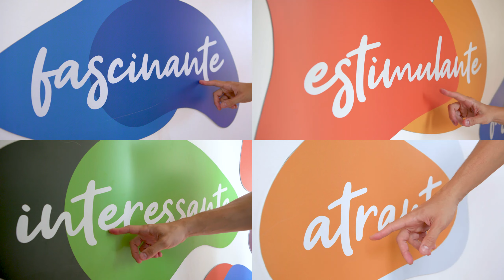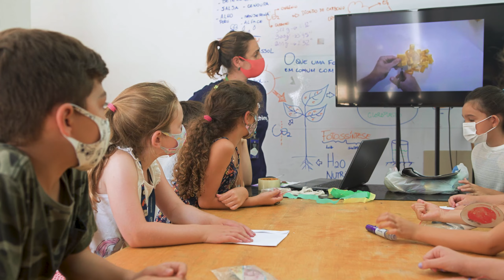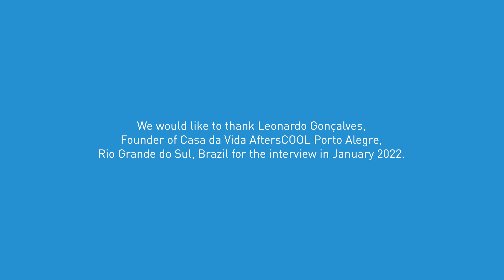Tell me how you learn: “To learn to learn is key for our future challenges!”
The interview was conducted in January 2022 at the Casa da Vida in Porto Alegre, Brazil.

Key Messages
- “We need a fundamental shift in the education system itself!”
- “We need to empower the children!”
- “To learn to learn is key for our future challenges!”
- “This learn-to-learn model serves schools as well as it serves corporations!”
- “Between learner and learning guide there needs to be emotional intelligence!”
- “The way start-ups learn I think is in general  a very interesting learning model!”
- “Learning will always be hybrid – a balance between online and offline!”

About Leonardo Gonçalves
Leo is an enthusiast in the fields of education and innovation. He holds a master degree in finance and is currently working on his  PhD thesis on “Innovation”. Leo is a member of the Pacto Alegre, an ecosystem to transform the city of Porto Alegre into a global reference of innovation, a member of Learnlife, an open ecosystem to inspire lifelong learning which is backed by science and research. It’s learner-centred and focuses on self-determined, purpose-inspired and personal learning.
And Leo is a member of LEAD - the Learning Ecosystem Architect & Designer in Brazil.

Together with his wife he started a kindergarten 15 years ago which is based on the above mentioned principles and in 2019 he founded founded the Casa da Vida AftersCOOL, both located in Porto Alegre. His mission and passion is to shape learning communities in Brazil and Latin America and to connect learning innovators, schools, organizations, networks and foundations and expand the Learnlife Ecosystem. And because he walks his talk he himself is designing learning hubs to display and inspire the future of learning.

- Movement to transform the city of Porto Alegre in a global innovation ecosystem
About time4you communication & learning
Since roundabout 20 years we are working with concepts and tools to combine learning and technology in a good and meaningful way. Instructional design, aesthetics and technology are the subject matters that interest us most and we are always looking for innovative formats for sustainable learning and training. E.g., with our ai tool Jix we develop conversational learning applications and also useful chatbots for marketing and support. Primarily we invest our time and energy in digital learning solutions, learning eco-systems and platforms for our customers, based upon our IBT SERVER software. Important guidelines are a high process quality, a solid technological fundament, a large variety of formats and methods and an open (play-)space for individual learning experiences and the learning with and from others.